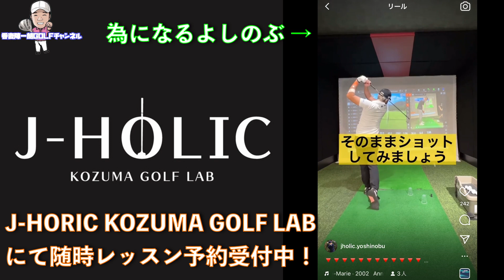リブツアー3戦目&ニューヨークぶらり旅【VLOG】#10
残りわずか！
J-HOLICキャップ販売サイト

J-HOLIC KOZUMA GOLF LAB
コーチ

スポンサー。プロアマコンペ。
のご依頼もいただけます！！

男子ゴルフ界の活性化の為に！！

私、香妻陣一朗GOLFチャンネルでは男子ゴルフ界を少しでも世間に知っていただければと思い、プロゴルフ界の裏側をお伝えできればと思います！！
子供達が、将来プロゴルファーになりたいと思ってもらえるよう。YouTubeを使ってお伝えしたいと思います⛳️